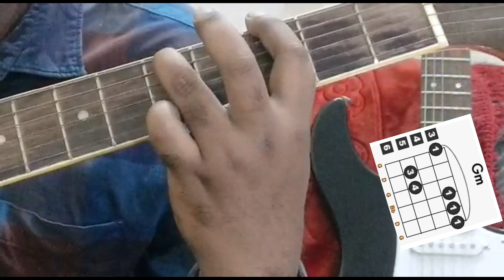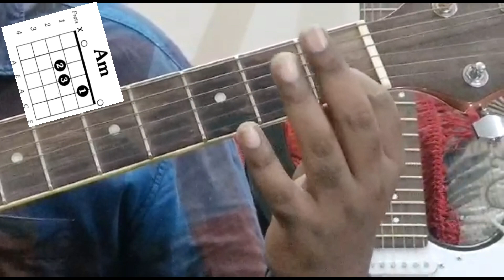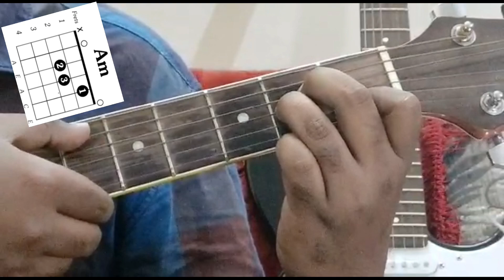How to play minor chords in F major scale # How to play G Minor chords ,A minor chord & D min chord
This video helps the viewers to learn about the minor chords and will guide how to filter minor chords in scale and also helps how to play minor chords .

Link 9 : How many major & minor chords in Guitar and what is sharp & flat notes in music ?

Link 12 : Lesson 11: How to play D minor chord , E minor chord and A minor chord in C major scale

# How to play minor chords ?
# How to split minor chords in scale ?
# Major and minor chords
# Tamil Guitar Tutorial
# Learning guitar through Tamil
# Chords Progression
# Guitar Tutorial
# Guitar Chords
# Guitar minor chords
# Guitar Major Chords
# Guitar Chords for beginners
# Guitar Lessons
# How to play D minor chords
# How to play A minor chords
# How to play E minor chords
# Minor scales and chords
# Guitar tutorial in Tamil
# Guitar tutorial for beginners
# Guitar tutorial easy
# Guitar tutorial finger style
# Guitar lessons for beginners
# Guitar lessons for beginners Acoustic
# Guitar lesson for beginners chords
Guitar lessons
# Guitar lessons in Tamil
# Tamil tutorial guitar
# Guitar Beginners lesson
# Guitar Beginner exercises
# Guitar beginning
# Guitar beginner lesson tamil
# Guitar learning materials
# Easy tamil songs guitar chords for beginners
# Guitar tutorial Online
# Guitar tutorial near me
# Guitar
# Guitar Chords
# Guitar Classes
# Guitar Price